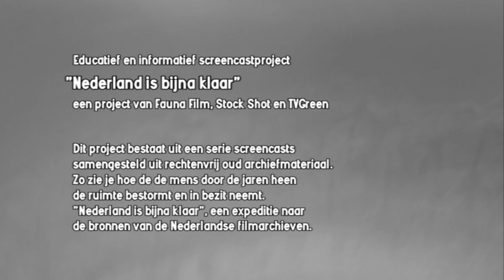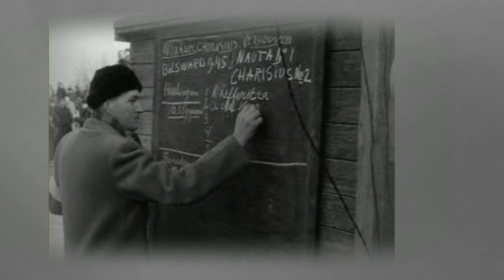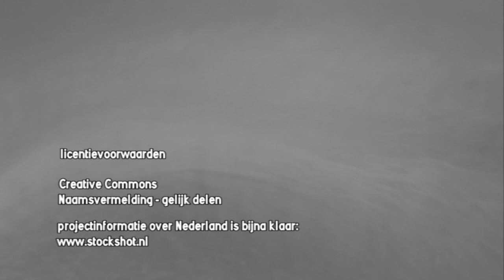De 10e Elfstedentocht (1954)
Het vertrek van de wedstrijdschaatsers bij de 10e  Elfstedentocht, de kopgroep van ongeveer twintig man bij de controleposten in Staveren, Hindeloopen (oa Klaas Schipper) en Bolsward, de kopgroep van 6 man (Jan Charisius, Jeen van den Berg, Jeen Nauta, Aad de Koning, Anton Verhoeven en Lefferstra) bij de controlepost in Franeker en de afslag bij Bartlehiem, alsmede de finish in Leeuwarden, waar Jeen van den Berg uiteindelijk als eerste binnen komt in de recordtijd van 7 uur en 35 min. Vervolgens wordt hij als winnaar gehuldigd.
Daarna het vertrek van de toerrijders.

The tenth Elfstedentocht (a skating marathon through eleven cities in Friesland) with shots of the departure of the competitive skaters, the leading group of about twenty men at the checkpoints in Staveren, Hindeloopen and Bolsward, the leading group of 6 men at the checkpoint in Franeker and the turn near Bartlehiem. The finish in Leeuwarden, where Jeen van den Berg eventually finishes first in the record time of 7 hours and 35 minutes and is honoured as the winner.
We also see the departure of the non-competitive skaters.

Fauna Film, Stock Shot en TVGreen werken samen in het project "Nederland is bijna klaar", een serie screencasts samengesteld uit rechtenvrij oud archiefmateriaal. Zo zie je hoe de mens door de jaren heen de ruimte bestormt en in bezit neemt.
"Nederland is bijna klaar", een expeditie naar de bronnen van de Nederlandse filmarchieven.